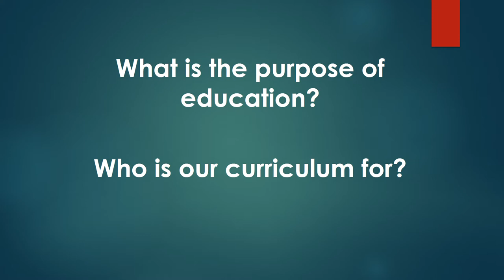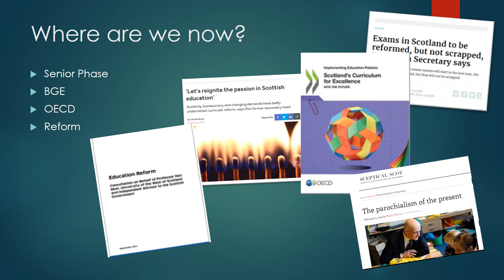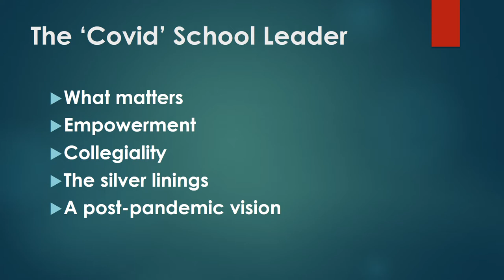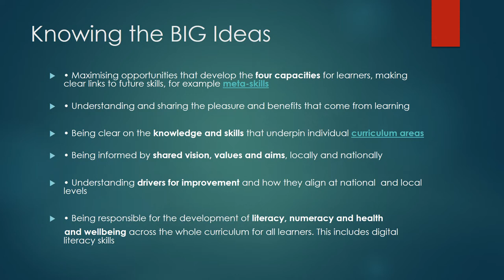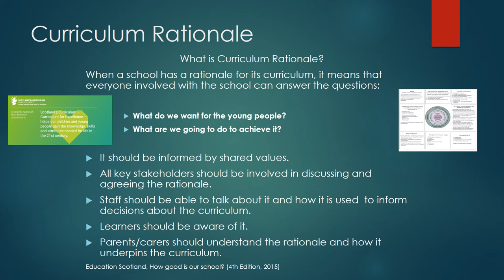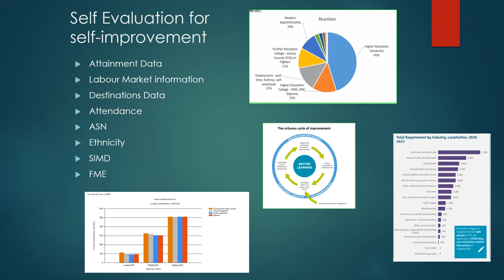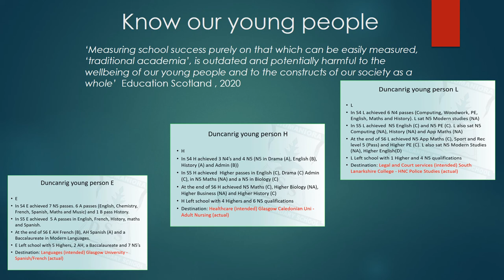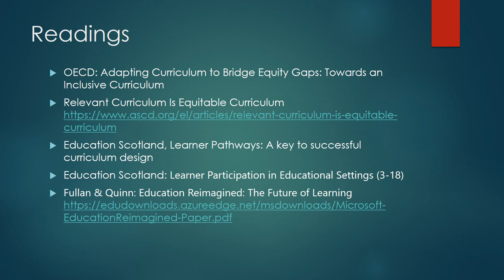An Empowered Secondary Curriculum - Lyndsay McRoberts and Annette Alexander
GTC Scotland invited Lyndsay McRoberts, former Headteacher at Duncanrig Secondary School and Annette Alexander, Acting Headteacher at Duncanrig. to provide a provocation as we begin the process to review our Code of Professionalism and Conduct.

To support us all in the professional journey involved in determining our own ethical code, we have purposely invited education professionals and experts with diverse, and sometimes potentially controversial views, to stimulate discussion about ethics in the teaching profession. We don’t necessarily agree with all of the views presented, but we believe that it is by actively seeking to understand different perspectives and engaging in open reasoned, discussion and debate that we become critically informed.

Join the presenters, GTC Scotland and other provocation presenters for a roundtable on 14 June 2022.

Sign up to attend, and find out more about our ethics conversation and how you could become involved